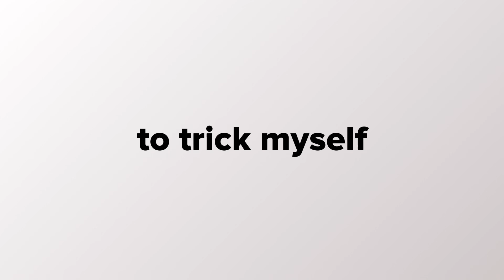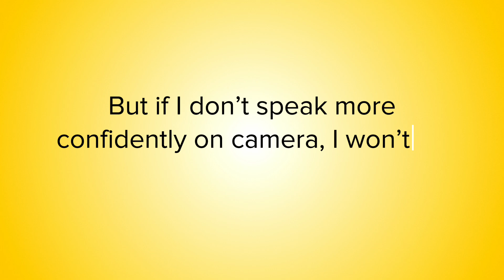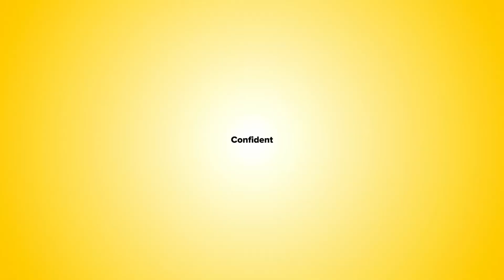3 minute Exercise to Trick Your Camera Anxiety (in 3 minutes)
Trick your camera shyness & awkwardness using this 3 minute exercise

*FREE! Go from feeling awkward speaking on camera to Confident AF in 5 days (spending just 3 mins per day)*

*🔥 Speak on Camera With More Confidence, Charisma & Energy in just 30 days*